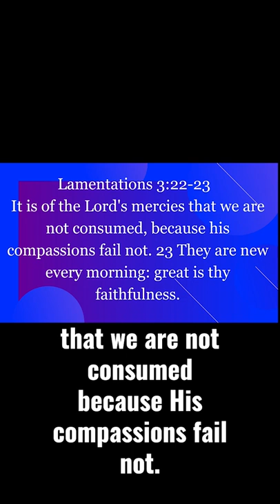Trusting God Verses - 3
Trusting God Verses | Having Faith In Uncertain Times

Want to know trusting God verses to help you to have faith in uncertain times?  In this video, I will give you having faith in God Bible verses so that you can stop feeling fearful about your present and future and you can start trusting God in tough times. Don’t forget to grab my FREE Identity In Christ Toolkit

for more inspiration using the Word of God!

Free Resources

Study Bible Used - NLT Life Application Study Bible

Helpful Resources

Video Description

Want trusting God verses?  If you want to know have faith in God verses and need an amazing Bible study to let you know the power of faith Bible verses, this video will show you the benefits of faith and the trust in God verses that I use to help me stay in faith.

You’ll know how to have faith in God completely, and all the best have faith in God verses so you don’t have to wonder…how do you show faith in daily life.

If you’re looking for having faith in God Bible verses and just need a Bible study to give you trust in God verses to help you to have faith in God during hard times, this video will show you everything you need to know about having faith in uncertain times.

Next time you’re feeling a little down and you need know how to have faith in God completely, this trusting God verses Bible study will set you up with the best power of faith Bible verses so you can know how to have faith in daily life.

Want my help taking action? Grab my – Who I am In Christ Prayer Journal that will encourage you to believe what the Bible says about you by declaring His Word daily

Mission Statement

Rosemarie’s Heart inspires believers to develop a deeper relationship with God by building up their faith through the Word of God. Empowering them to live their lives as overcomers and victorious through Christ Jesus!  As a believer that has overcome many obstacles, I know that it is possible to live a victorious life no matter what the enemy sends our way.